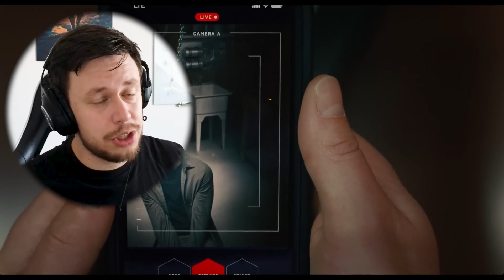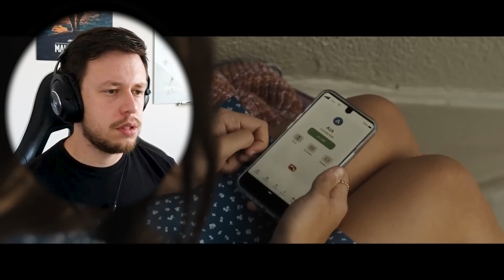Watching EVERY Movie TRAILER that was RELEASED this WEEK